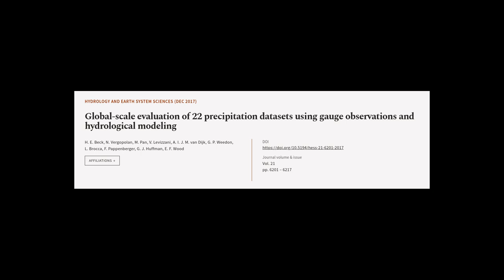Global-scale evaluation of 22 precipitation datasets using gauge observations and hyd... | RTCL.TV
### Keywords ###

### Article Attribution ###
Title: Global-scale evaluation of 22 precipitation datasets using gauge observations and hydrological modeling
Authors: H. E. Beck, N. Vergopolan, M. Pan, V. Levizzani, A. I. J. M. van Dijk, G. P. Weedon, L. Brocca, F. Pappenberger, G. J. Huffman ,and E. F. Wood

### Video Timestamps ###
0:00:00 - Summary
0:00:55 - Title
0:01:01 - Tail
0:01:05 - End